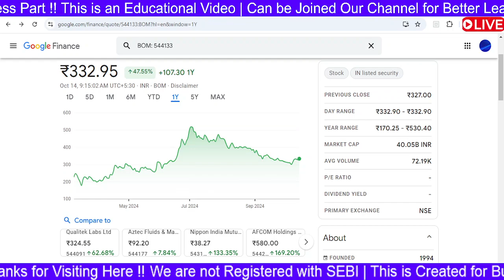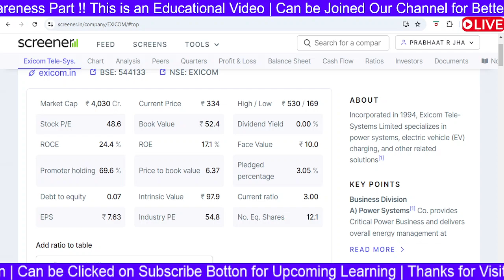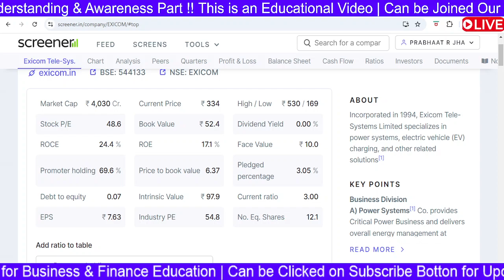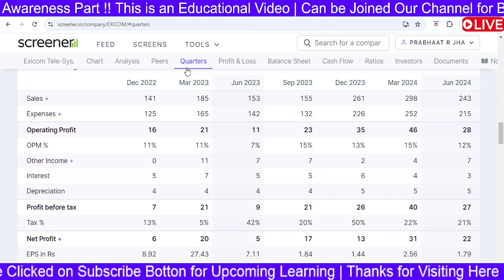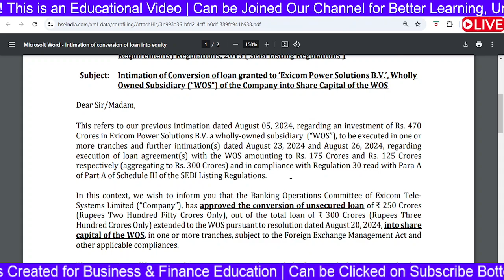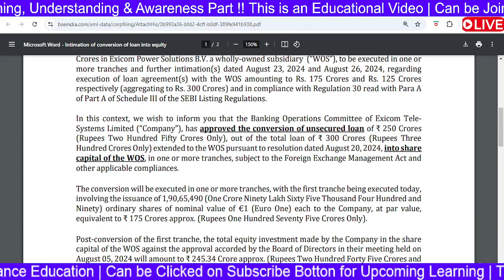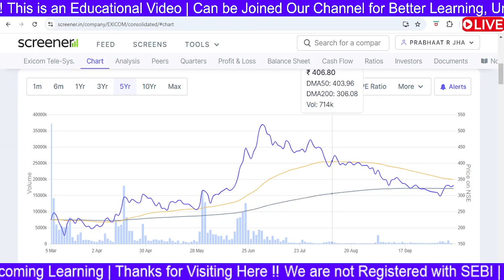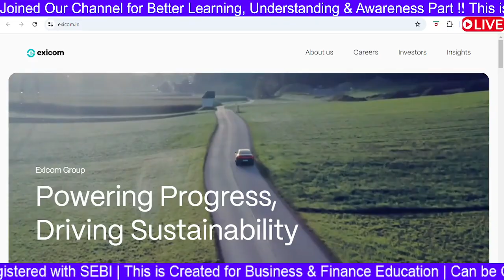Exicom Tele Systems Share Analysis | Exicom Tele Systems Share Latest News